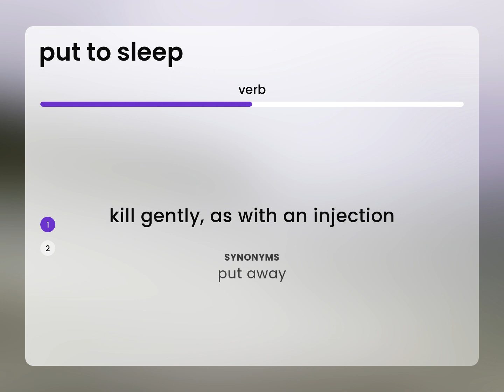Put to sleep • definition of PUT TO SLEEP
PUT TO SLEEP meaning

Susan Miller (2023, March 4.) Meaning of Put to sleep